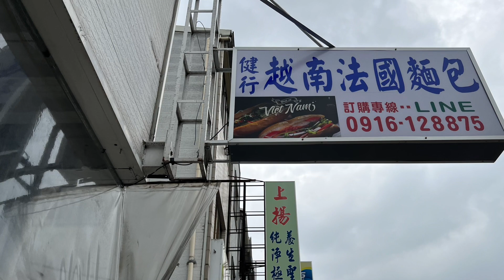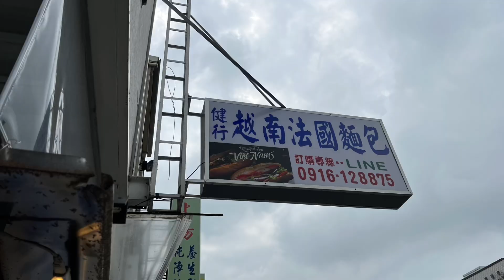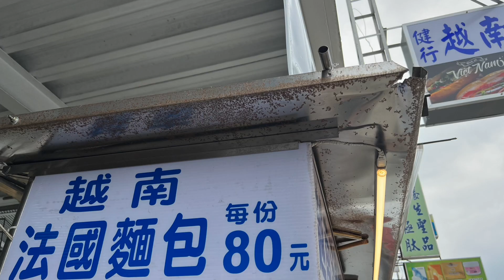［台中美食新發現］「健行 越南法國麵包TIỆM BÁNH MÌ NHỚ」在台中市北區健行路，Taichung Taiwan 。大蔚阿昌（David Liao)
法國麵包在越南，口味被調整的很在地性，酸酸甜甜辣辣都有，經過許多新住民，再移入台灣，也成為台灣受歡迎的食物，目前到處可見。台中北區健行國小附近也開了一家，看起來，也很受到歡迎。

健行越南法國麵包 TIỆM BÁNH MÌ NHỚ

地址：404台灣台中市北區健行路731號